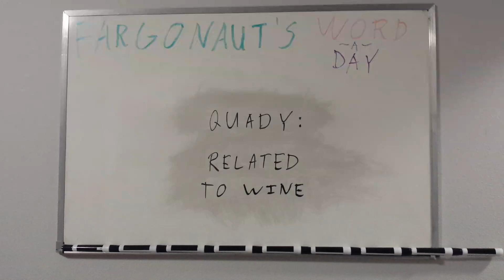Quady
Related to wine.